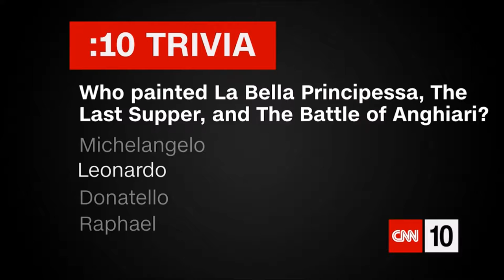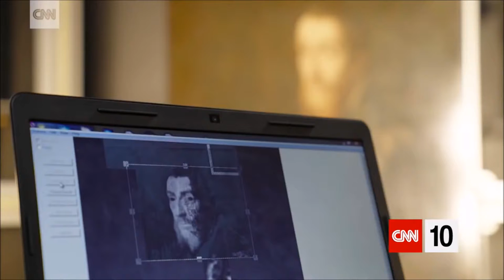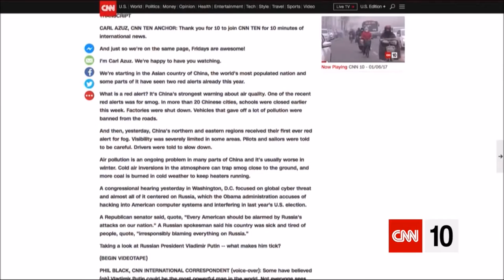What Is Next After Article 50? Britain's EXIT?! - Daily World News #74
Real world news. All the time. Provided by  CNN 10.